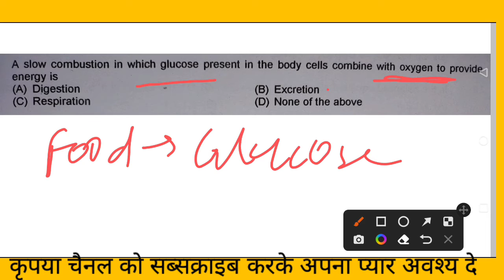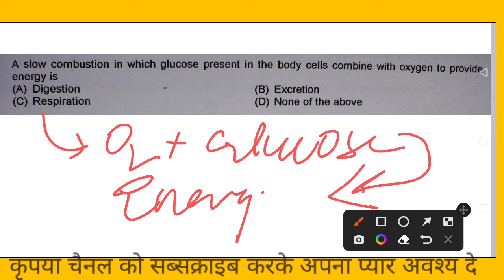a strong combustion in which glucose present in the body cells combine with oxygen to provide energ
lecturer
social studies
physical education
civil services study
kendriya vidyalaya
navodaya vidyalaya
revised syllabus
latest syllabus
AIIMS CHEMISTRY SOLUTION
AFMC CHEMISTRY
PUNE CET CCHEMISTRY#PBCET
JP NOIIDA
UPES CHEMISTRY SOLUTION
IISC CHEMISTRY
CHEMISTRY
NCERT EXAMPLER
CHEMISTRY IN FINGERTIPS
SRM VIT VELLOR
BITS CHEMISTRY
JEE MAINS
JEE ADVANCED.
UPSEE 2020
WBJEE EXAM
JEE STRATEGY
IIT PREPARATION
NRI'S CHEMISTRY
NRI'S CLASSES
CHEMISTRY NCERT
UTTARAKHAND BOARD
BIHAR BOARD
ODISHA JEE
MP PET
J& KCET
ISC BOARD
BIHAR MEE
KURUKSHETRA CEE
BIHAR CECE
chemistry
strategy
chemistry#class11 chapter
jee videos
chemistry class12jee notes
chemistry class11jee
chemistry test
chemistry questions
nris chemistry
jee exam preparation
chemistry online
chemistry exam paper
iitjee questions
iitjee preparation
jee entrance
jee admission
jee examination
jee main
jee paper
chemistry questions
chemistry test
neet chemistry
neet preparation
neet syllabus
ncert class12#chemistrypart12
computer science
pre board exam
business studies
general kknowledge#general studies
New York
# रसायन विज्ञान
रसायन हिंदीमाध्यम मेंPYQ pyqs previous year questions#Jac board#mp board#rajasthan board#JHARKHAND#a strong combustion in which glucose present in the body cells combine with oxygen to provide energy is#digestion#excretiion#respiration